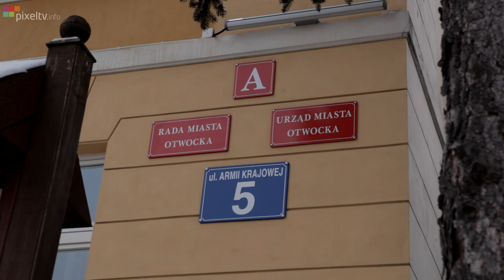Otwock w Prokuraturze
W Legionowskiej Prokuraturze trwa postępowanie dotyczące nieprawidłowości w Urzędzie Miasta Otwocka.

Śledztwo prowadzone jest w sprawie prawdopodobieństwa dopuszczenia się czynów określonych Art. 231 kk § 1. oraz Art. 296 kk  § 1. dotyczących nadużycia władzy przez Prezydenta Miasta Otwocka.

Sprawa niestety nie zostanie sfinalizowana w tym tygodniu ze względu konieczności powołania 2 biegłych sądowych.

21-12-12